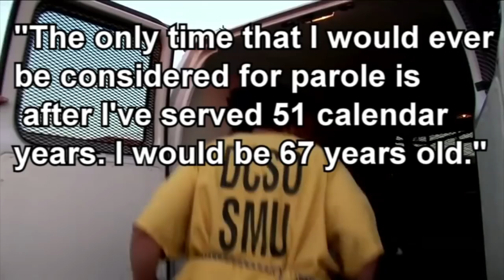Cyntoia Brown Story Ryan Brooker